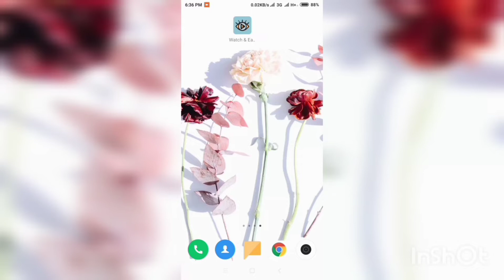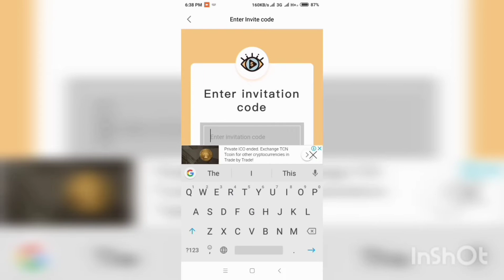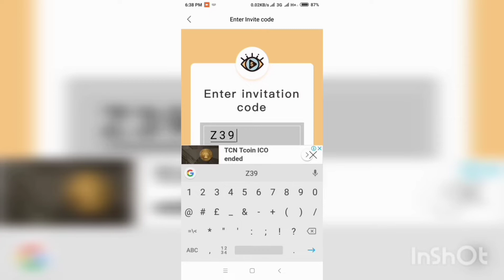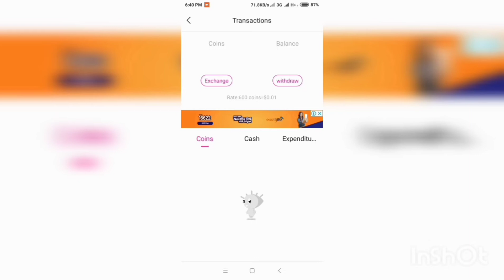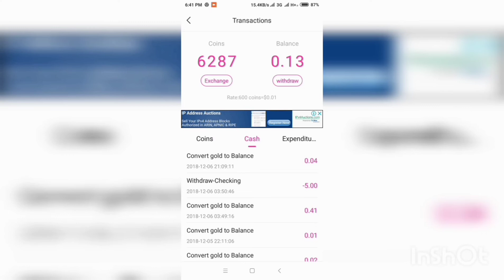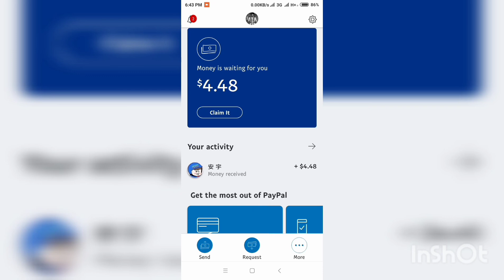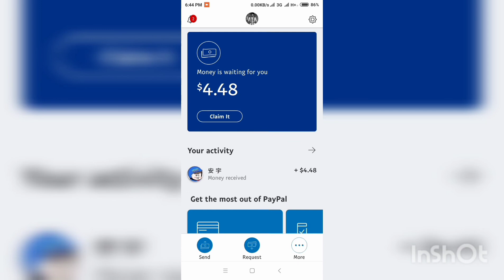watch & earn app | Daily Earn 3$-5$ | with payment proof | bangla tutorial | online market 2019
stop tiktok use watch & earn app
daily earn 3$-5$ just video watching.100% legit and paying
invitation code : Z39750
use code earn more dollar